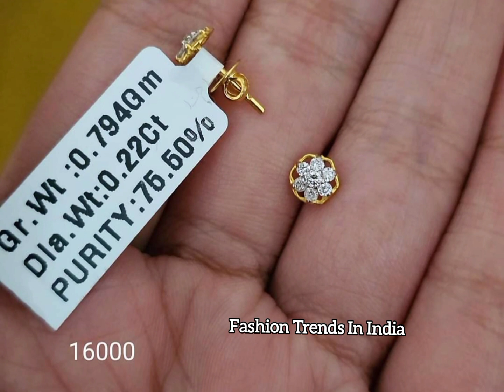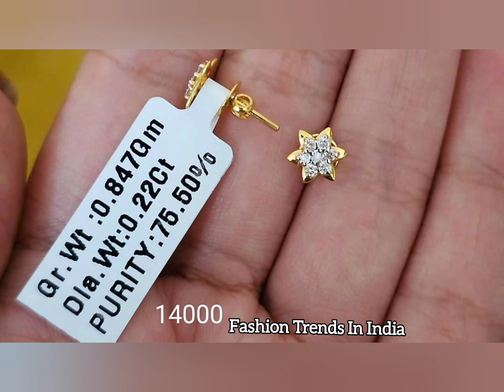new light weight gold small top's collections with weight and Price | daily wear stud's